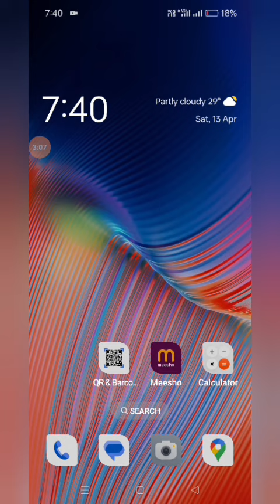game bubble shooter video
Game bubble shooter video hai a